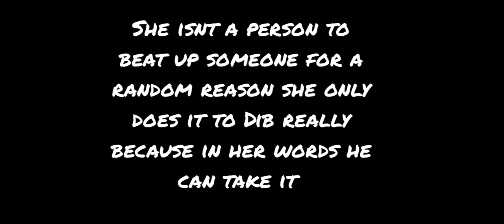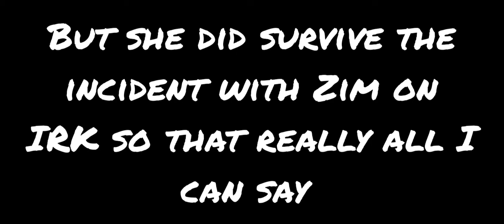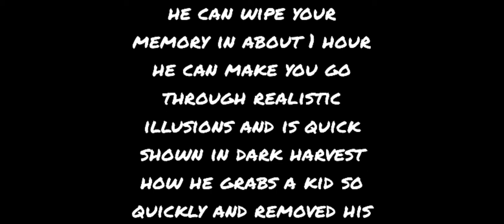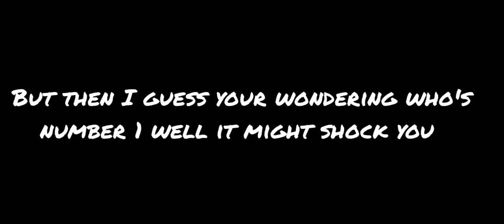Who Is The Most Dangerous Character In Invader Zim